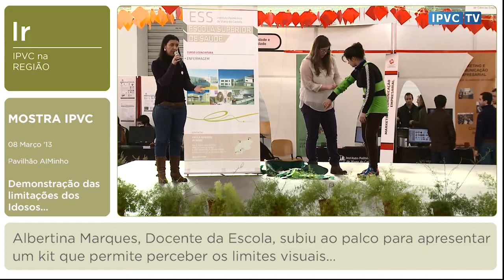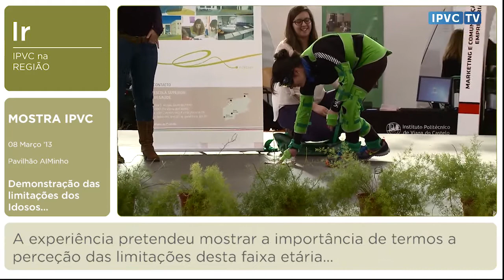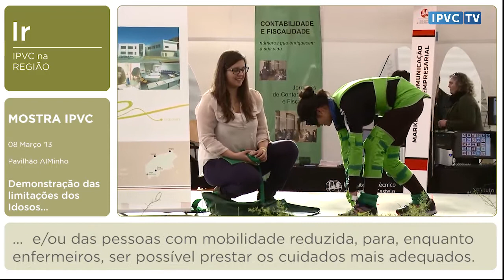Mostra IPVC - Demonstração das limitações dos idosos